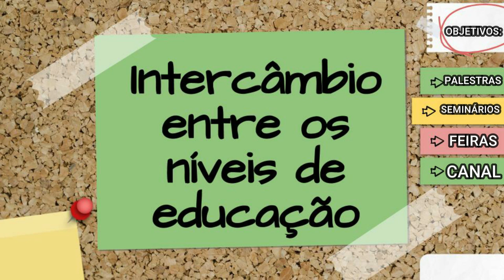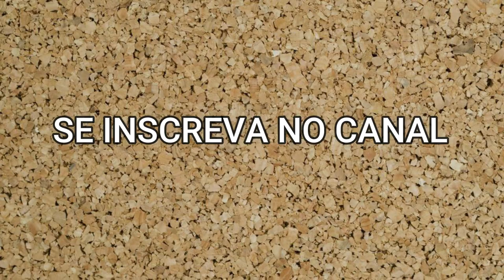PROJETO VITRINE ACADÊMICA - O QUE É?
Oi gente, espero que tenham entendido e gostado do nosso projeto.